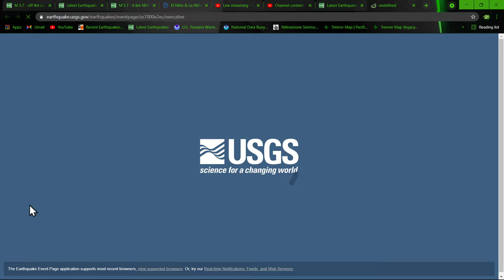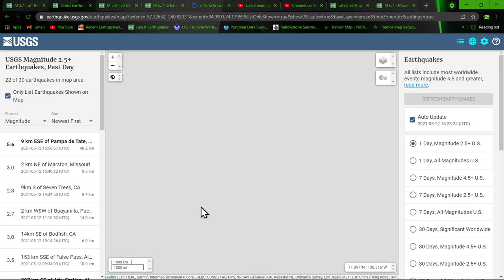6.7 Earthquake Indian Ocean.. Major seismic increase globally 5/12/2021